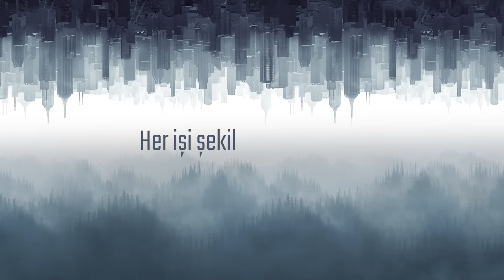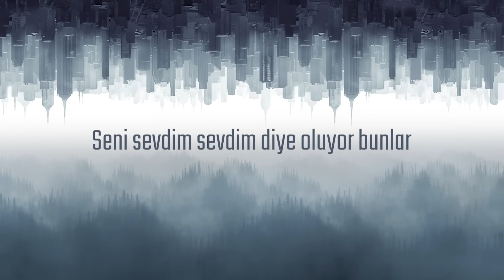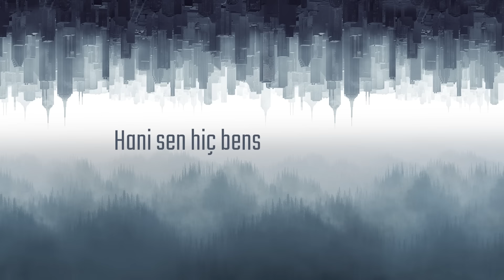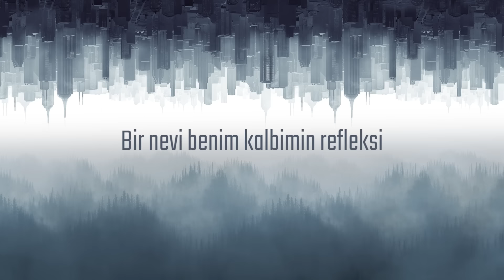Fikret Ertan - Her Şey Yolunda (Official Lyric Video)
Fikret Ertan'ın, Avrupa Müzik etiketiyle yayımlanan "Her Şey Yolunda" isimli rock müzik türündeki şarkısı, lyric video klibiyle MuzikPlay kanalında!

Düzenleme: Uğurcan Öztekin

Lyrics:
Binlerce derdim var ama
Bir başlasam hepsini yazmaya
Aklını alırdım ben bolca.

Meziyeti hep dalları kesmekmiş bindiği,
Adamları üzmekmiş.
Her işi şekil, her işi gösteriş.

Yanıyordum ellerim teninde,
Sanıyordum bu büyük mucize,
Koşuyordum gördüğüm hedefe.

Seni sevdim, sevdim diye oluyor bunlar
Yoksa her şey yolunda

Bak güzelim bu sevginin endeksi,
Bir nevi benim kalbimin refleksi,
Sağ yanı var solu eksikti.

Buz dağının hep üstünü süslemiş,
Günahlarını falan altına gizlemiş,
Ne yazık ki güneşi hesap etmemiş.

Delirir de deliliği sevmez.
Mayday mayday orda mı herkes?
Geri döndüm iniş izni isteyeceğiz.

Hani sen hiç bensiz olamazdın ya
Bu da yalanmış oysa.